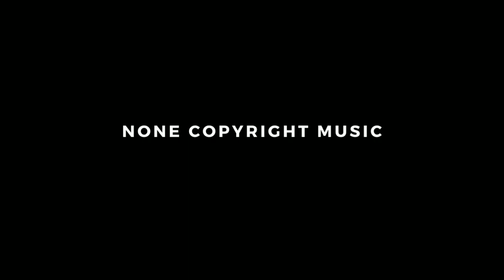Unknown Brain - Superhero (feat. Chris Linton) [NCS Source]ncs song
Genres - Unknown Brain - Superhero (feat. Chris Linton) [NCS Source]

                          😊 Genres😊
Alternative and Punk
Cinematic
Classical